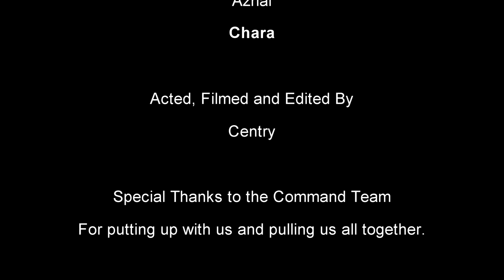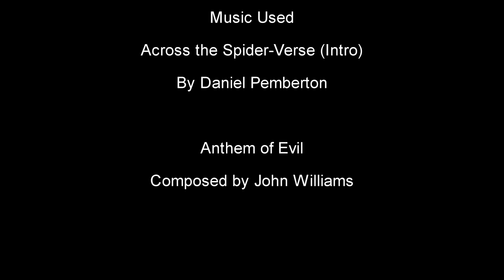Opening Trailer: Return of the Clones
We’re back after our temporary closure and are looking for new Troopers to join the fight! If you think you can take the fight to the Separatists you’re the type of Trooper we need! Our server currently offers 10 different maps with many more planned for the future. We will be opening with three battalions and hope to expand that as the server grows. The three battalions are the Coruscant Guard, Keeli Company and the 212th Attack Battalion, clone corps is also available for those wanting to be standard shiny clones.

In order to join us this is what’s required:
-A VRChat account(PC user)
-A Discord account
-Minimum age of at least 14 years old
-PC or laptop that can run VRChat

    We are unable to support standalone Meta Quest systems.
Here is our discord to join the community, please follow the directions in hanger to get started